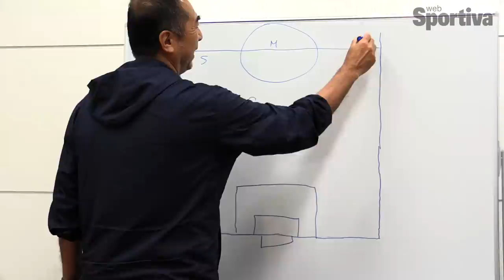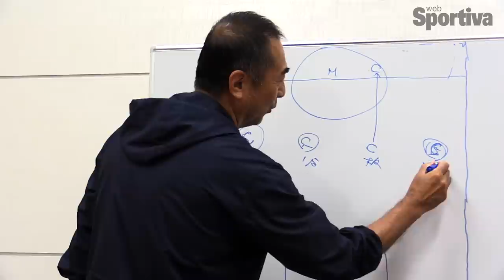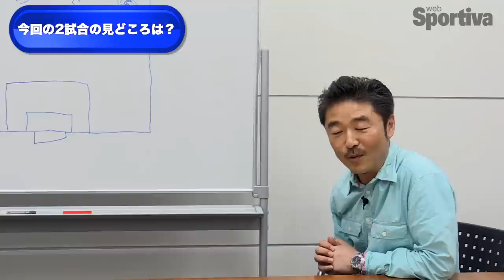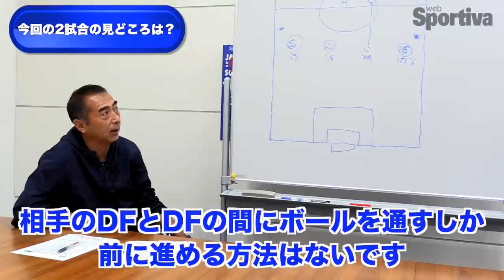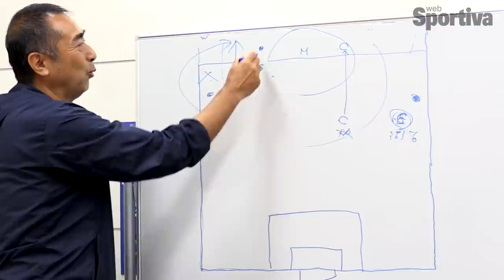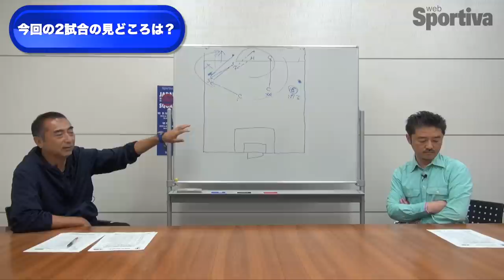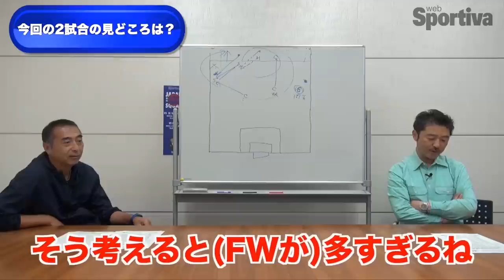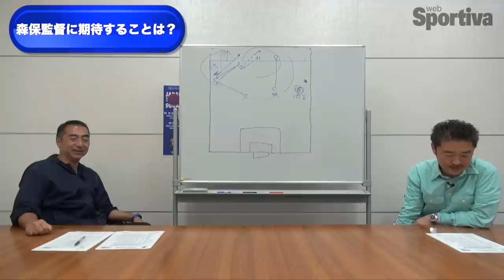サッカー日本代表が本当に解決しなければいけない課題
サッカー日本代表 ６月シリーズプレビュー
ライター対談 西部謙司×中山淳

サッカー日本代表、６月のエルサルバドル戦、ペルー戦の見どころを、ライター２人の対談でお送りします。VOL.3は、次のＷ杯へ向けたチームを課題を見つめ、今回の２試合の見どころを語りました。

profile
西部謙司（にしべ・けんじ）
1962年、東京生まれ。サッカー専門誌「ストライカー」の編集記者を経て2002年からフリーランスに。「戦術リストランテ」「Jリーグ新戦術レポート」などシリーズ化している著作のほか、「サッカー　止める蹴る解剖図鑑」（風間八宏著）などの構成も手掛ける。ジェフユナイテッド千葉を追った「犬の生活」、「Jリーグ戦術ラボ」のWEB連載を継続中。

中山 淳（なかやま・あつし）
1970年生まれ、山梨県出身。月刊「ワールドサッカーグラフィック」誌編集部勤務、同誌編集長を経て独立。スポーツ関連の出版物やデジタルコンテンツの企画制作を行なうほか、サッカーおよびスポーツメディアに執筆。サッカー中継の解説、サッカー関連番組にも出演する。

動画撮影＆制作●市川陽介
ディレクター●池田タツ（スポーツフォース）